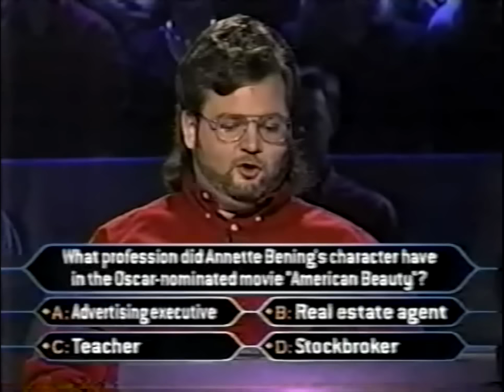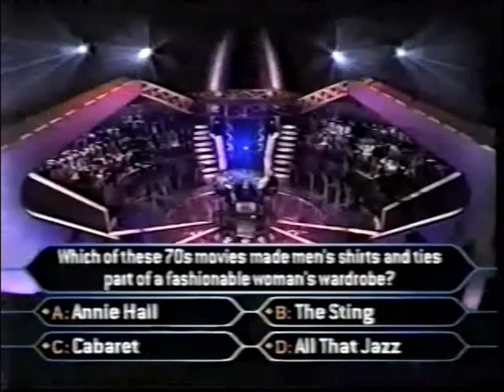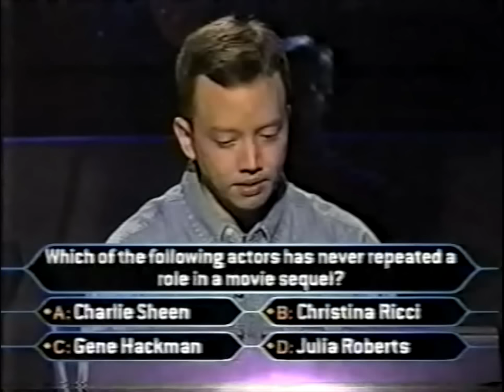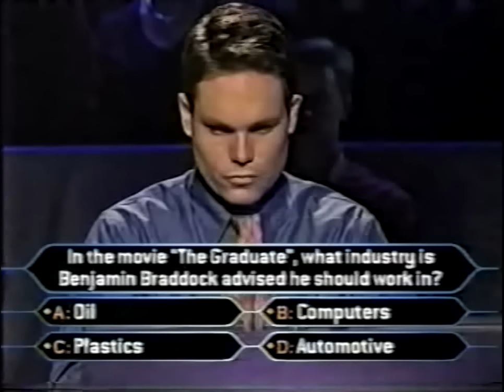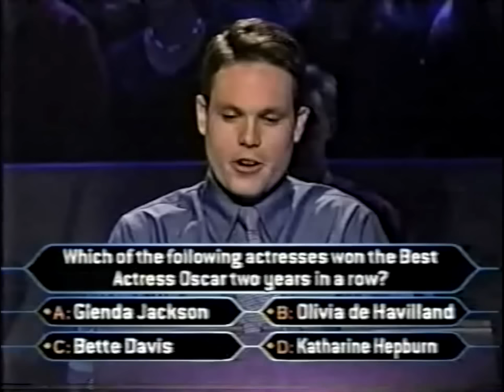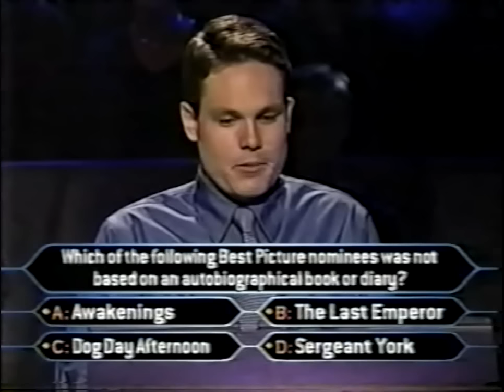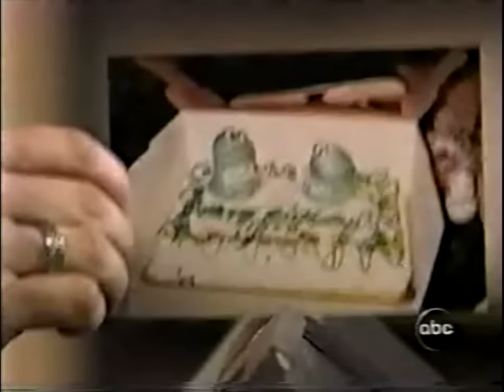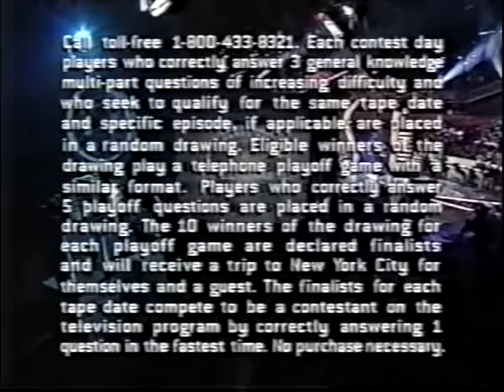Who Wants to be a Millionaire OSCAR SPECIAL (all movie/Academy Award trivia - FULL SHOW) 3/26/2000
This is one of my favorite Millionaire episodes in my collection - the Oscar Special from 3/26/00. Very tough to find and rarely aired on GSN, this is the original broadcast (so turn up your volume!) of the movie themed episode, where the questions were particularly difficult. Most of this episode is on youtube, but rather than upload the rest in bits and pieces, I figured I'll just post the whole thing.